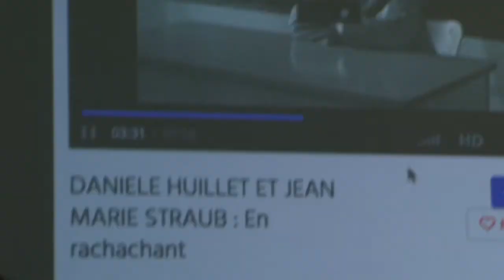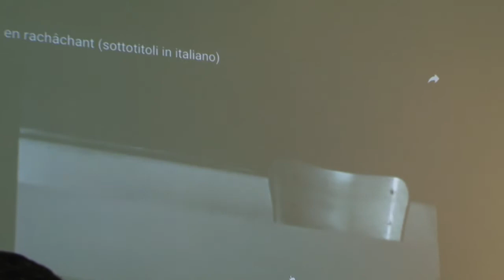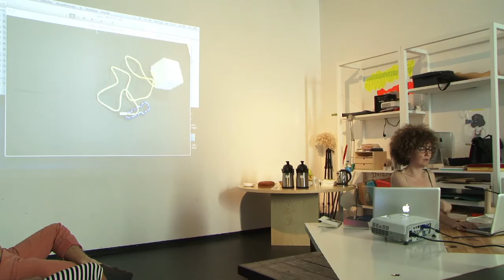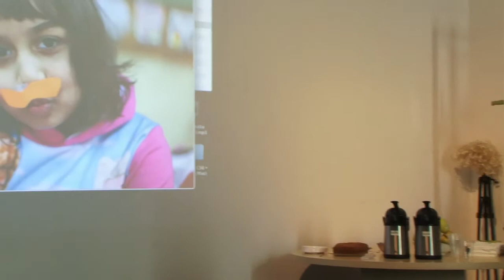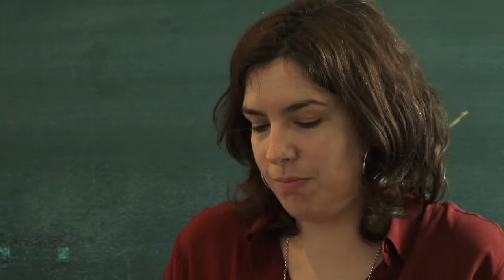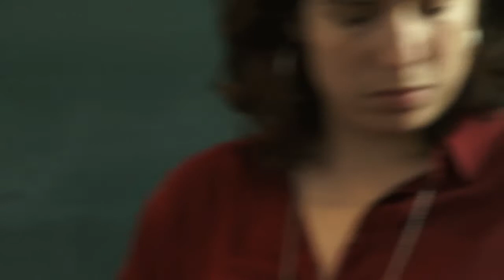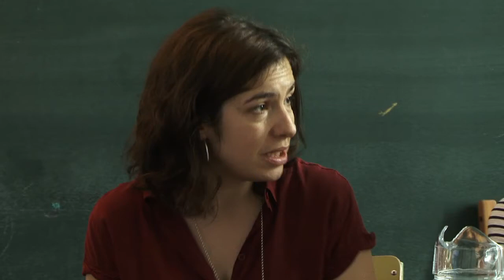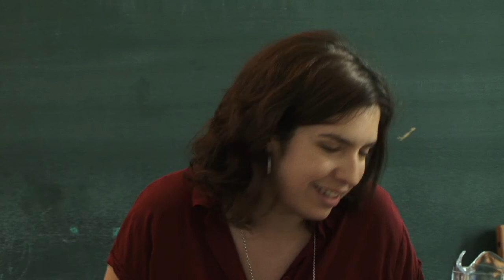Seminario 2016 AQUÍ TRABAJA UN ARTISTA 2. MARÍA JEREZ en el CP PARQUE ALUCHE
María Jerez es artista. El lenguaje artístico que utiliza es fronterizo porque eso le permite ser más móvil. Le gusta hablar a través de los otros. Se construye como un Lego y es kamikaze para reconstruirse. En su primera pieza daba la espalda al público para poder ver la realidad desde distintos ángulos y poder posicionarse en muchos lugares a la vez. En la segunda construía un espacio donde cabíamos todos. En la tercera aparece en dos dimensiones. En la cuarta desaparece. En la quinta se amplifica. Y en la sexta se convierte en: Alma de Rímel.

Presentación del proyecto "Nada va a la escuela" de la artista María Jerez en el Parque Aluche. Reflexiones sobre el proyecto de las profesoras del colegio, Antonia Macías e Isabel González.

Vídeo realizado por Daniel García-Pablos.

2016 Seminar HERE WORKS AN ARTIST 2. MARÍA JEREZ at CP PARQUE ALUCHE.

María Jerez is an artist. The artistic language that she uses is border because that allows her to be more mobile. He likes to speak through others. It is built as a Lego and is a kamikaze to be rebuilt. In her first piece she turned her back on the audience to be able to see reality from different angles and position herself in many places at once. In the second he built a space where we all fit. In the third it appears in two dimensions. In the fourth it disappears. In the fifth it is amplified. And in the sixth it becomes: "Alma de mascara".

Presentation of the project "Nada va a la escuela" by the artist María Jerez in the Aluche Park. Reflections on the project of the school's teachers, Antonia Macías and Isabel González.

Video made by Daniel García-Pablos.